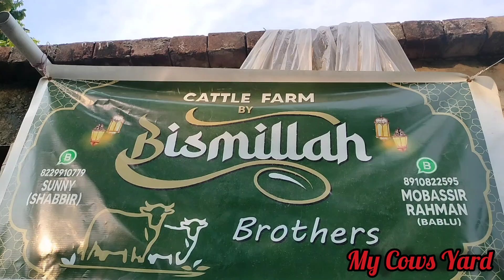Medium Budget 😇 Cows Available for Sale in Bismilla Brothers Cattle Farm Golbari 2023